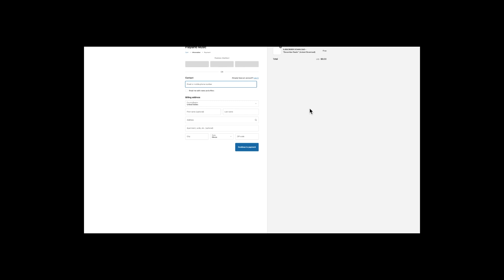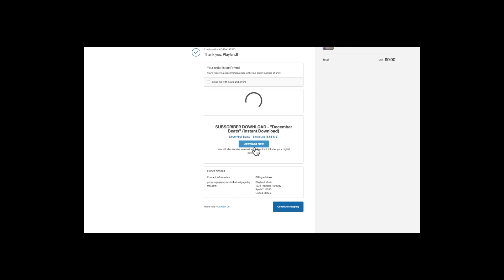"FreeStyle" Drumming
FREESTYLE, drumming away.